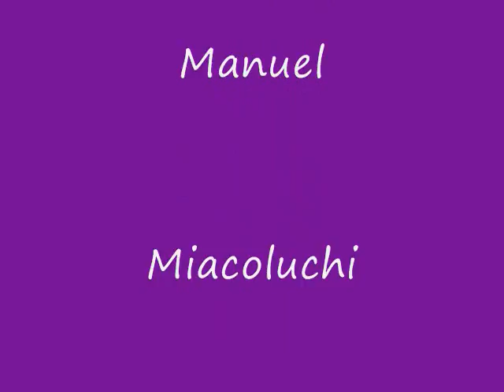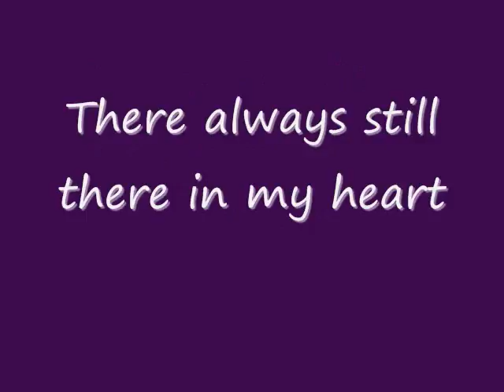What Runescape really means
~*WATCH IN HIGH DEF*~
This video is a slideshow of some screenshots i took of my friends and myself of Runescape. The reason I am uploading this is because many of my friends are quitting recently and I wanted to show this for them. Please don't write anything bad because while i know this has been done before, to me it is still differrent.

Song at beginning: Walk on the moon by Asobi Seksu, Song at middle: Dancing in the Moonlight by King Harvest, Song at end: Walk on the moon by Asobi Seksu

I am not trying to say i own the music or game by making this video.